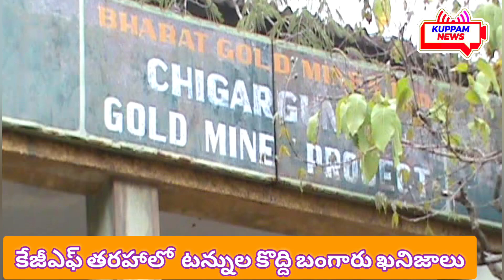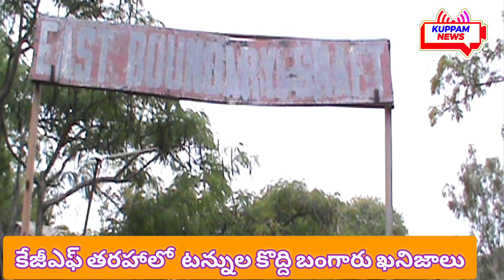కేజీఎఫ్ తరహాలో గోల్డ్ మైన్స్ | gold mines special story